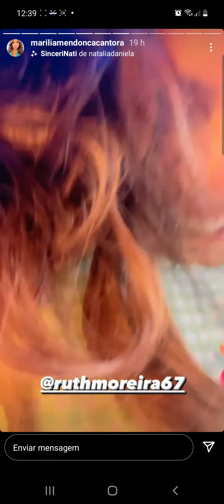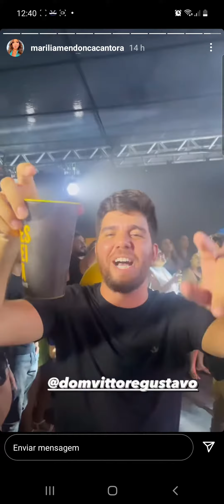Marília Mendonça curtindo um pagode e um sertanejo no aniversário da sua mãe.